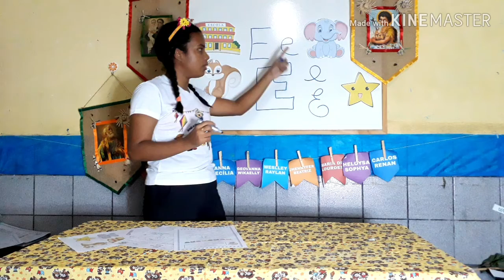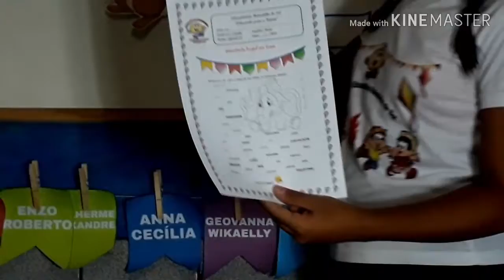Sexta-feira Infantil III (Tia Lu e Tia Maria)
Sejam bem vindos a nossa aula!
Bons estudos!